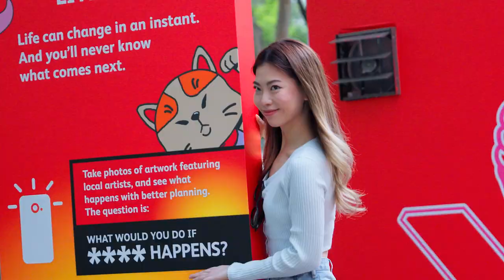Prudential Singapore creates a never-before-seen exhibition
Starting your first job comes with its changes and challenges. But what if you could do things differently? Prudential Singapore created Singapore's first ever magical print exhibit, featuring artwork that changed with every photo taken with flash. Taking place at Plaza Singapura from 28 June to 11 July, relive the experience that got hundreds of people talking.